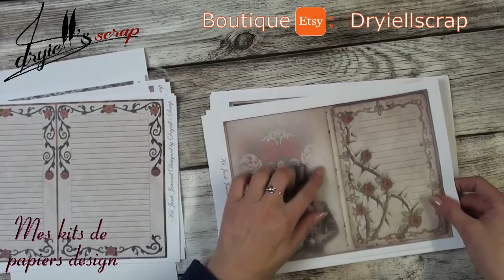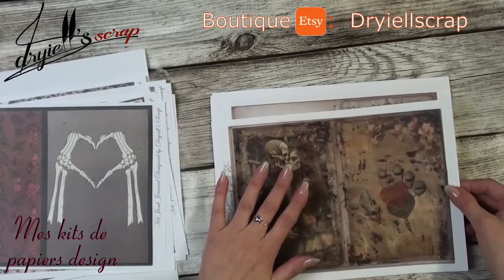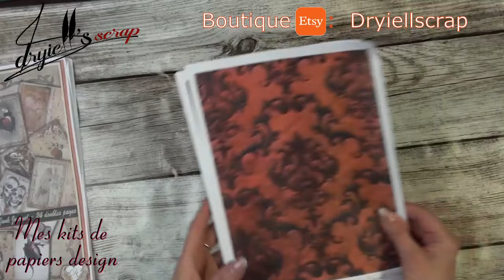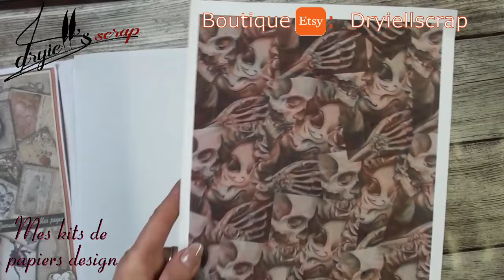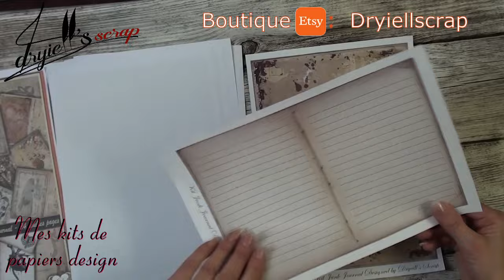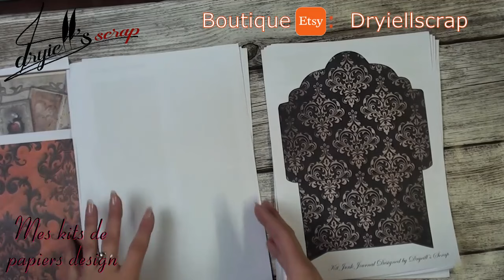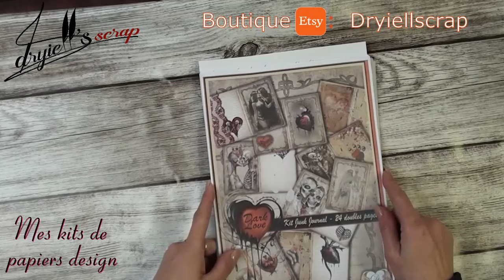Dark Love - Présentation du kit papier design – réf 022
Kit de papiers référence 022
C’est bientôt la Saint Valentin, et j’ai eu envie de la fêter à ma manière ! lol.
J’ai décidé de faire un kit de junk journal intitulé « Dark Love » et comme son nom l’indique il est très DARK !
On y retrouve plein de cœurs mais toujours avec une connotation très sombre, des couples d’amoureux… squelettes et tout plein de choses qui évoquent l’amour après la mort.
Pas besoin de vous dire que c’est un kit gothique.
3 PDF comprenant 45 feuilles imprimables au format A4.  Des fonds (backgrounds) , des pages d’embellissements, éphéméras, enveloppes,  tickets, et bien entendu 24 pages doubles pages pour fabriquer un junk journal sur le thème de la Saint Valentin mais un peu spécial !
Dans les prochaines vidéos, je vais créer un Junk avec ce kit pour vous donner une idée (parmi tant d’autres) de ce que l’on peut en faire en espérant que ce sera à la fois distrayant, intéressant et inspirant …

Si vous chercher le kit de papiers "Dark Love", voici le lien direct :